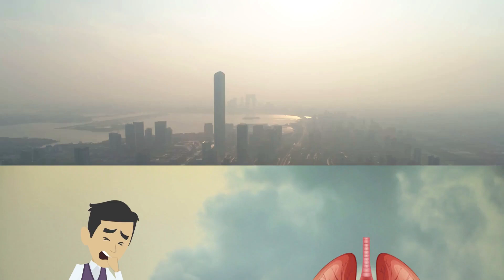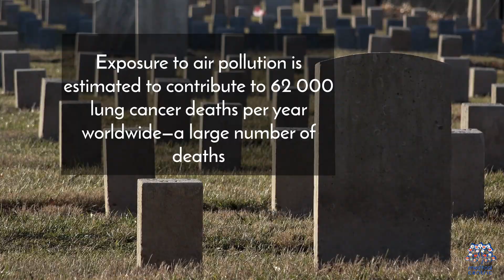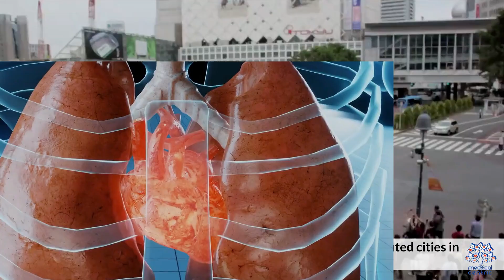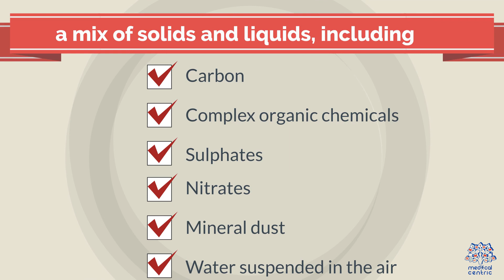From Haze to Harm: The Impact of Air Pollution on Lung Cancer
Chapters

0:00 Introduction
0:28 What comes to mind

Today, we dive into a critical issue that affects millions of lives worldwide: the impact of air pollution on lung cancer. With the increase in industrialization, urbanization, and vehicular emissions, the air we breathe has become a toxic cocktail of harmful substances. Join us as we explore the connection between air pollution and lung cancer, shedding light on the alarming consequences that arise from breathing polluted air.

1.Air pollution is an invisible threat that permeates our daily lives. We often associate it with respiratory problems, allergies, and asthma. However, recent research has shown a strong link between air pollution and lung cancer. It is important to recognize that lung cancer is not solely caused by smoking; non-smokers are also susceptible to developing this devastating disease due to prolonged exposure to polluted air.

2.The primary culprits in air pollution are particulate matter (PM) and toxic gases. PM refers to tiny particles suspended in the air, such as dust, soot, and various chemical compounds. These particles can easily enter our respiratory system, penetrating deep into the lungs. Over time, the accumulation of these harmful substances can trigger the development of cancerous cells and increase the risk of lung cancer.

3.Several studies have highlighted the association between long-term exposure to air pollution and an increased incidence of lung cancer. One notable research project, conducted in a highly polluted city, demonstrated that residents exposed to high levels of air pollution had a significantly higher risk of developing lung cancer compared to those in less polluted areas. These findings emphasize the importance of reducing air pollution to safeguard public health.

4.The harmful effects of air pollution on lung health are not limited to the outdoor environment. Indoor air pollution, caused by factors such as cooking fumes, tobacco smoke, and the use of certain building materials, can also contribute to lung cancer. This highlights the need for comprehensive measures to tackle air pollution, both outdoors and indoors.

5.Addressing the issue of air pollution requires collective action from individuals, communities, and policymakers. Implementing stricter emission standards for vehicles, promoting renewable energy sources, and investing in green infrastructure are crucial steps toward reducing air pollution levels. Additionally, raising awareness about the dangers of air pollution and advocating for cleaner air can have a significant impact on public health.

6.In conclusion, the impact of air pollution on lung cancer is a pressing concern that cannot be ignored. The evidence linking polluted air to the development of lung cancer is mounting, highlighting the urgent need for decisive action. By understanding the risks, spreading awareness, and taking steps to reduce air pollution, we can protect ourselves and future generations from the harmful effects of polluted air. Let us strive for cleaner skies and healthier lungs.

Conclusion:
Thank you for joining us in exploring the impact of air pollution on lung cancer. Remember, each one of us has a role to play in preserving the quality of the air we breathe. Together, we can create a healthier and safer environment for everyone.